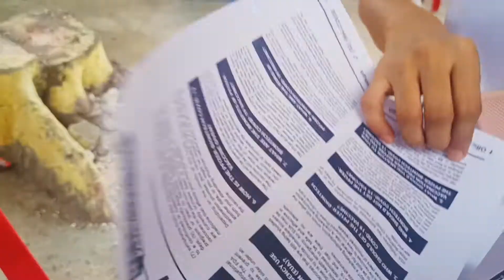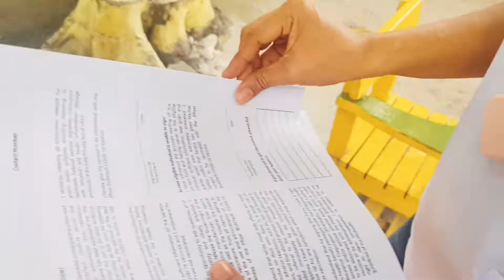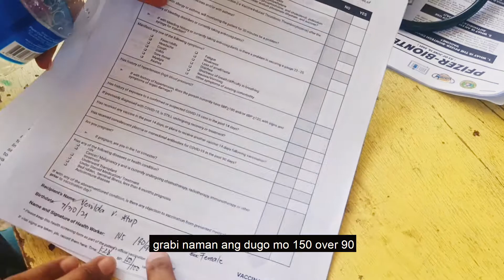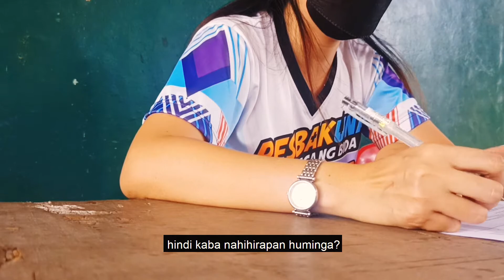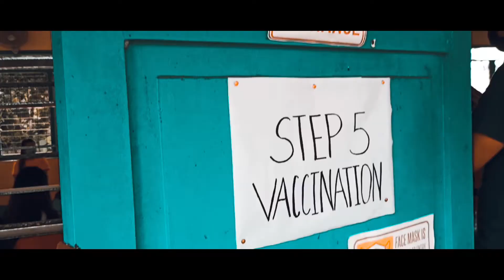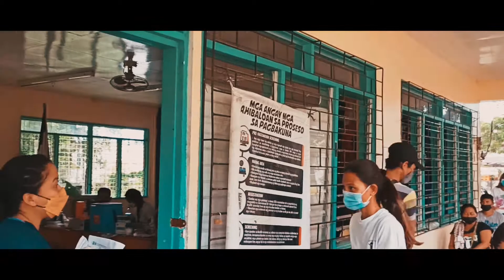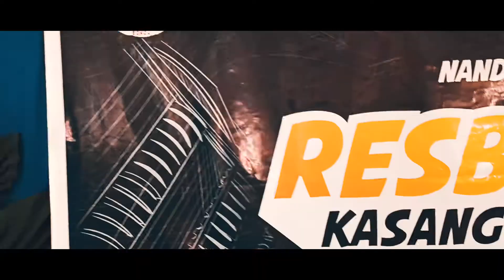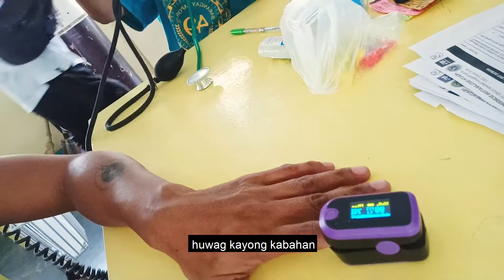RESBAKUNA KASANGGA NG BIDA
SA LAHAT NG GUSTONG MAGPA BAKUNA, WATCH THIS VIDEO 'TILL THE END. STEP BY STEP PROCEDURE NG RESBAKUNA. ENJOY WATCHING !